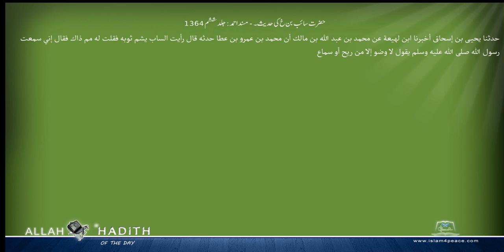حضرت سائب بن خ کی حدیث۔ مسند احمد Musnad Ahmad Islam4Peace com